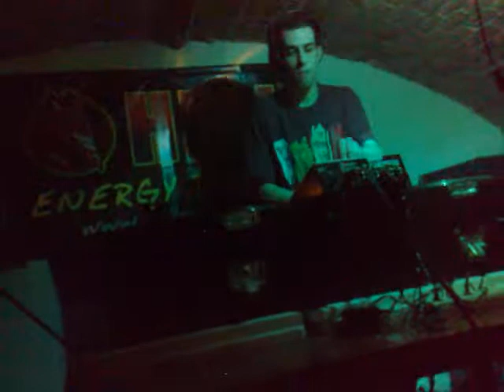dnb Hurka Hell club 26.3.2010 part4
dnb Hurka Hell club 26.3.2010,
Hurbanovo,
Golem